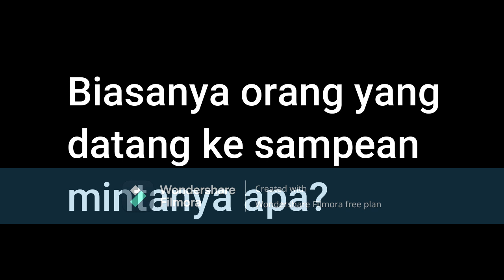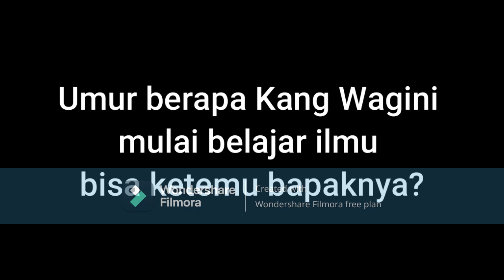INI LAWAN SEPADAN PESULAP MERAH | KANG WAGINI ALAS PURWO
konten ini berisi tentang seorang bernama Wagini asal Dusun Pondokasem, Desa Kedungsari, Kecamatan Tegaldlimo, Banyuwangi.

Dia bercerita tentang asal usulnya yang konon sebagai anak genderuwo Alas Purwo. Kang Wagini juga mengaku memiliki ilmu gaib yang dipelajarinya dan atas bantuan bapaknya yang notabene bangsa lelembut, dia bisa membantu orang lain yang berkeluh kesah kepadanya.

Sekali lagi konten ini tidak mengisyaratkan atau menyudutkan siapapun.